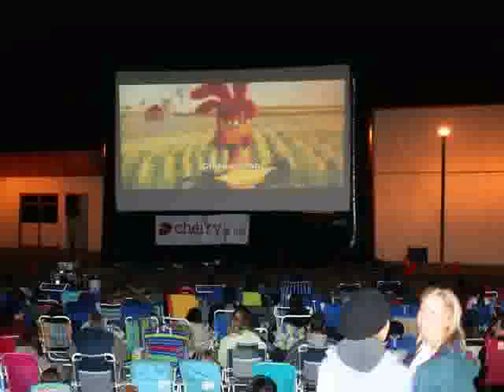Hollywood Outdoor Movies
Hollywood Outdoor Movies is Southern California's premier outdoor entertainment company. We travel worldwide for shows more than 1500 people. 888-350-drive in /